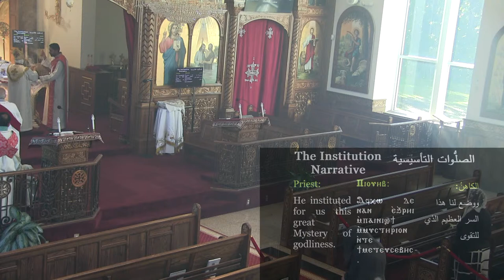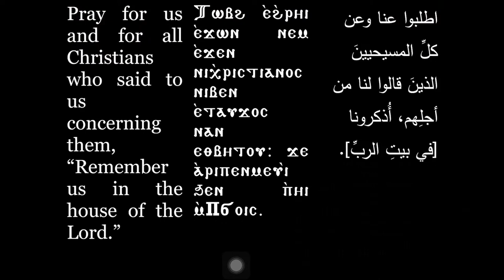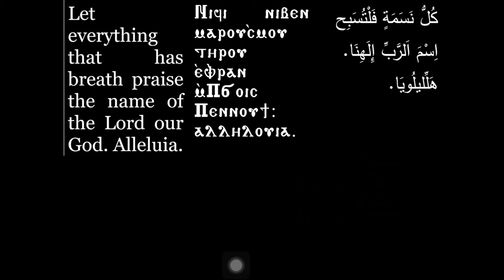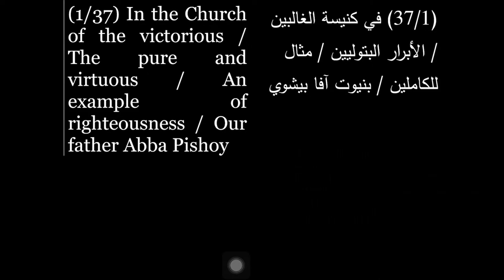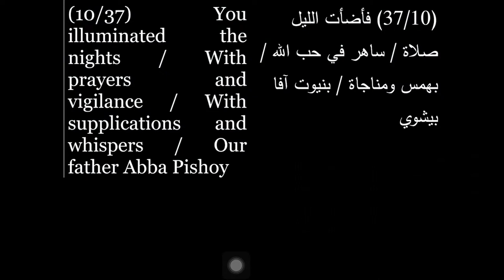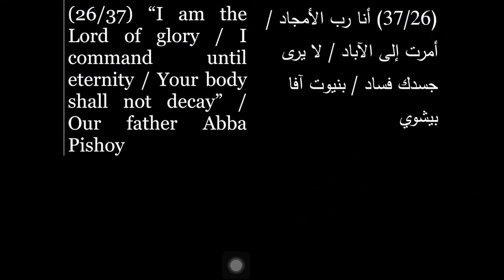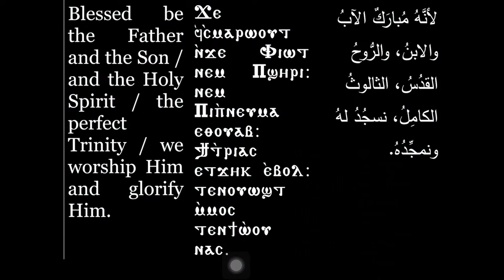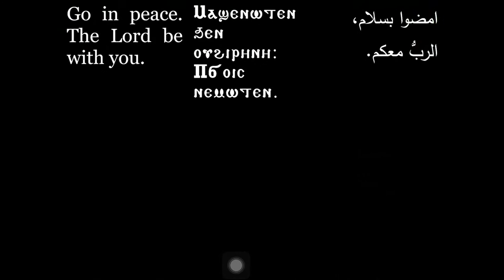Wednesday liturgy 10/18/2023